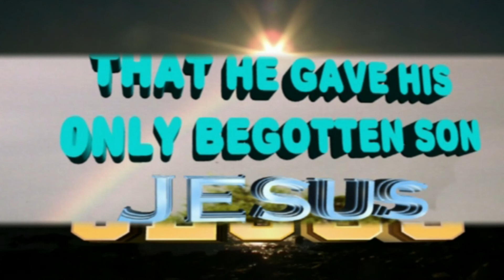super zoom video boat water ri 2013 hd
super zoom video boat